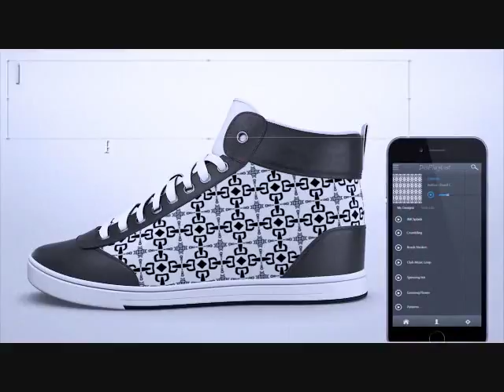LED technology/Sony smart contacts, and more.... Is technology going too far?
How far will we go for convenience? New technology is integrating into the human body.